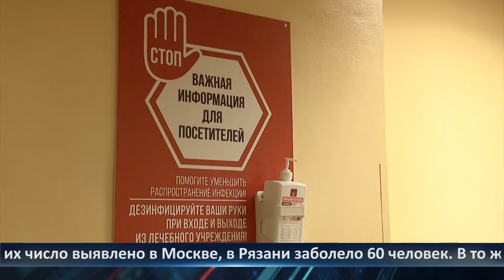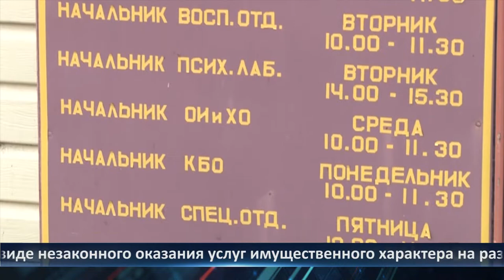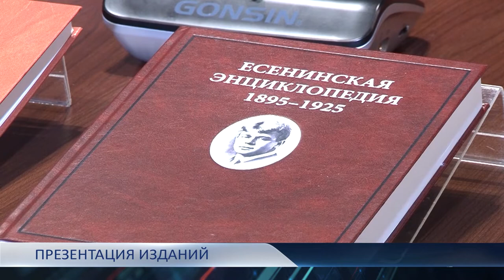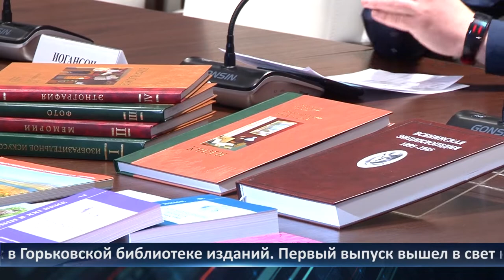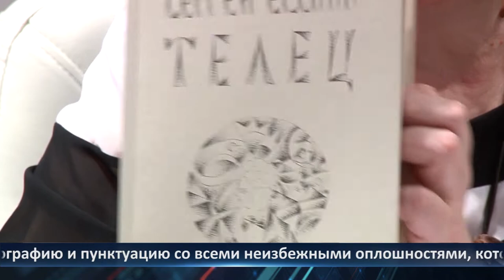День города - новости Рязани 16.03.2021